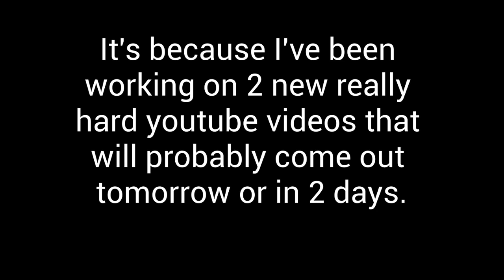Reason why I didn't upload for a bit